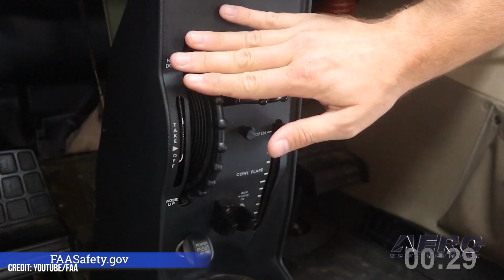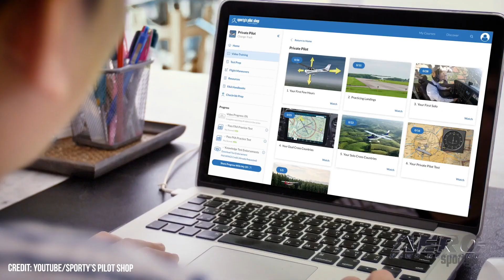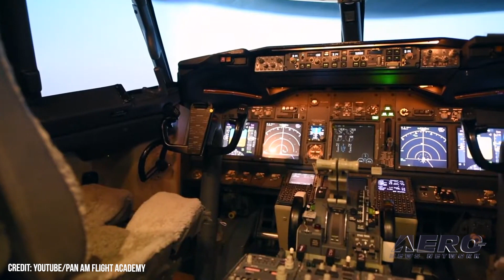Airborne-Flight Training 04.20.23: FAA Test Changes, 737 MAX-8 Sim, USAF Training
Also: Young Eagles Day, Textron “Top Hawks”, Royal Aeronautical Society, AEA LIVECast 04/24-26

The FAA’s Airman Testing division has disclosed it has been working in cooperation with its testing vendor, PSI Services, to scientifically assess existing FAA Airman Knowledge Tests. Assessments of the Private Pilot Airplane and Commercial Pilot Airplane Knowledge Tests have been completed. Pan Am Flight Academy just obtained a new Level D B737 MAX-8 simulator to enhance its commercial pilot training offerings. The MAX-8 allows the school to provide up-to-date training with a "state-of-the-art simulator", and should be ready for student use by July. U.S. military aviation officials are evaluating the effectiveness and possible culpability of a U.S.-run program by which foreign aviators are taught, ostensibly, to speak, read, and communicate in the English language. Personnel of the U.S. Air Force’s Aviation Safety Division are currently looking into the quality of the instruction provided by the USAF-led Defense Language Institute’s English Language Center. All this -- and MORE in today's episode of Airborne!!!

This episode of Airborne-Flight Training 04.20.23 is chock full of info in this Daily News Episode, Thursday, April 20th, 2023... Presented by Aero-TV veteran videographer and Airborne Host Holland Lee. Holland is supported by ANN Chief Videographer Nathan Cremisino, as well as ANN CEO/Editor-In-Chief Jim Campbell. This episode covers:

Changes to Airman Knowledge Tests & PHAK Announced
Pan Am Academy Acquires 737 MAX-8 Sim
USAF Probes English Language Training of Foreign Pilots
EAA International Young Eagles Day Slated for 10 June
Textron Names “Top Hawk” Participants
George Charles Allen Named Royal Aeronautical Society Fellow
AEA New Product Introductions, and MORE, To Be LIVECast 4/24-26

Get Comprehensive, Real-Time, 24/7 coverage of the latest aviation and aerospace stories anytime, at aero-news.net. And be sure to join us again soon, for the next edition of "Airborne-Flight Training" here on Aero-TV. See you, again, next week!